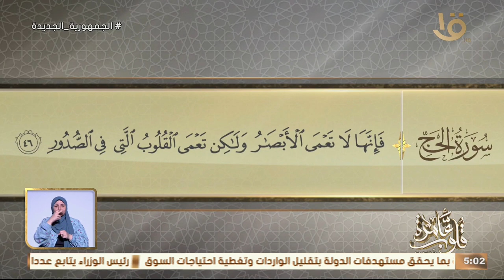قلوب عامرة | التفسير الموضوعي لسورة الحج الآيات "42-46 " "الصحيفة الصادقة" مع د. نادية عمارة